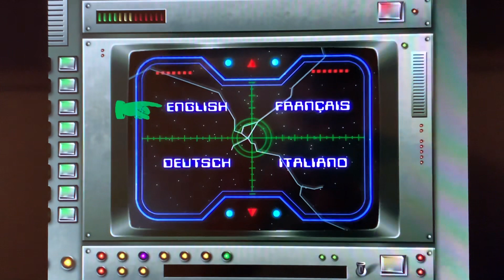Opening to my 2001 Australian DVD of Spaceballs